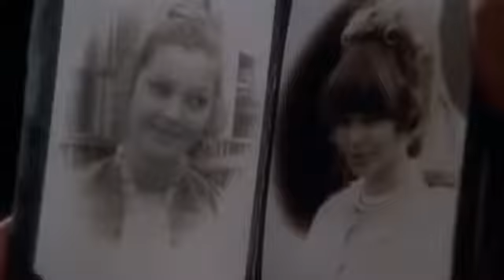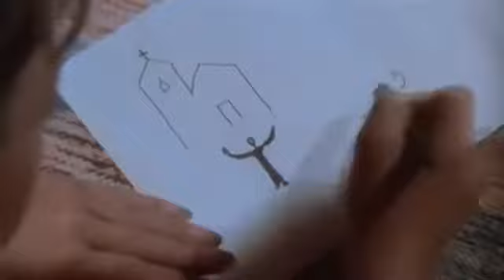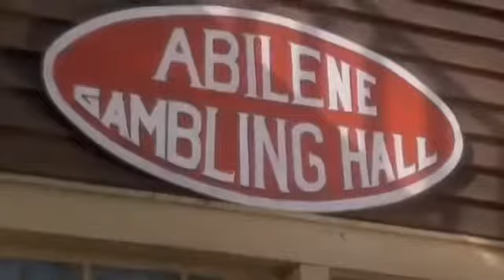GODS GUN DIAMANTE LOBO LES IMPITOYABLES WESTERN EN FRANÇAIS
GODS GUN ou Les impitoyables (titre original : Diamante Lobo) est un film italo-israélien de Frank Kramer sorti en 1976.

Sam Clayton et sa bande de voyous terrorisent la petite ville. Lorsque le Père John, le bienfaiteur de la ville, est assassiné, Johnny, son protégé, décide de s'adresser à Lewis, tueur à gages à la retraite et frère du défunt. Ensemble, les deux hommes mettent au point un plan pour déjouer celui de Clayton et de ses hommes.

Lee Van Cleef (VF : Georges Atlas) : Lewis / Père John
Jack Palance (VF : Raymond Loyer) : Sam Clayton
Richard Boone (VF : Jean Violette) : le shérif
Sybil Danning (VF : Perrette Pradier) : Jenny
Leif Garrett (VF : Thierry Bourdon) : Johnny
Robert Lipton : Jess Clayton
Cody Palance (VF : Claude Nicot) : Zeke Clayton
Ian Sander : Red Clayton
Pnina Golan : Chesty
Zila Carni : Juanita Lewis
Heinz Bernard : le juge Barrett
Didi Lukov : Rip
Ricardo David : Angel George
Chin Chin : Willy
Rafi Ben Ami (VF : Jacques Ciron) : Mortimer